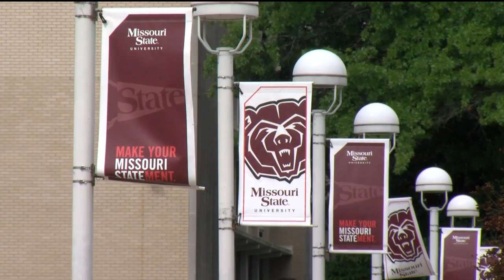Helping Students Figure Out A Career Path